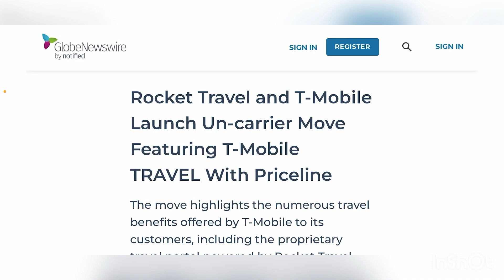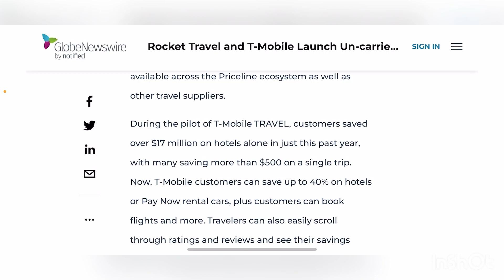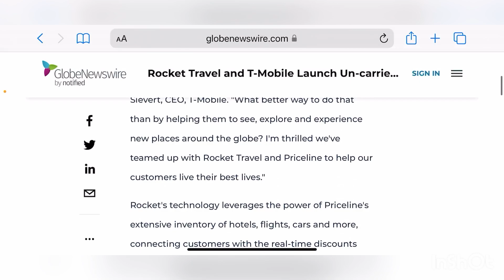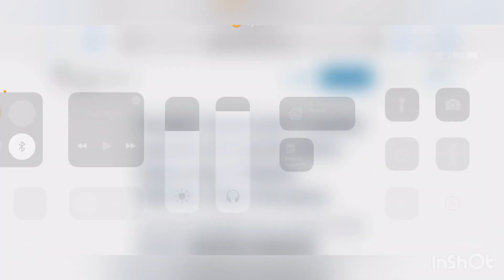T-MOBILE | THIS IS BETTER FOR CONSUMERS ❗️❗️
Update

TheTechxtremist